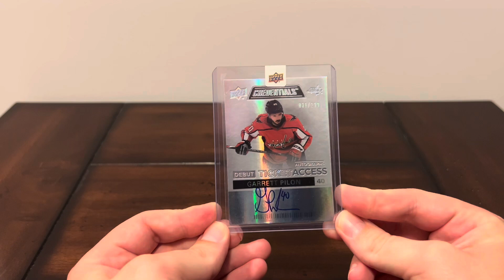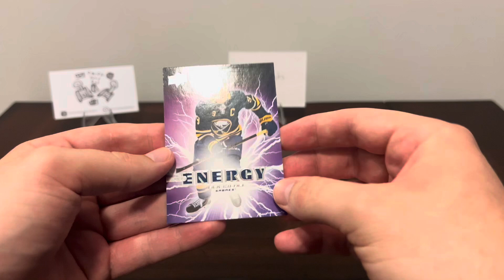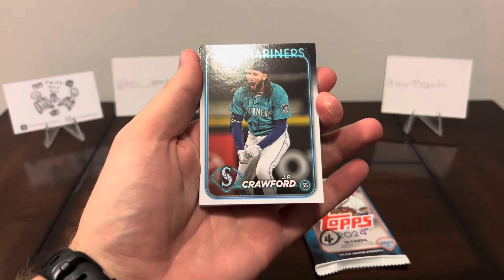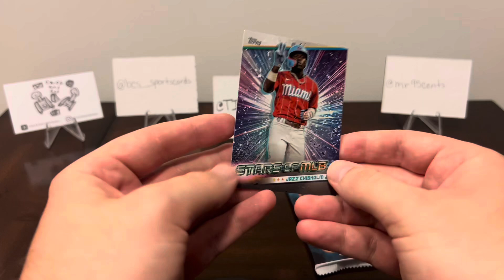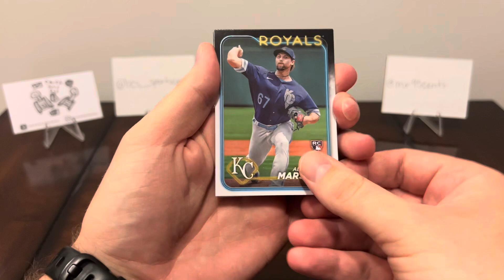Cardmunity giveaway wins🎉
Today we open up four giveaway wins from awesome members of the cardmunity! Thank you again to the channels for their generosity and the opportunity to win these awesome cards! If you haven’t checked these channels out before makes sure to give them a look!

I appreciate everyones support and enjoy interacting with everyone in the comments!